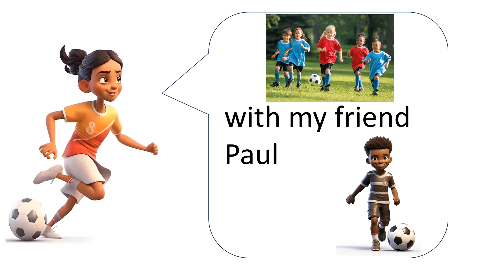Sports Chant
Com este vídeo a criança conseguirá fixar o vocabulário de sports trabalhado na história Activity Camp da coleção Big Surprise 3rd Level - Oxford